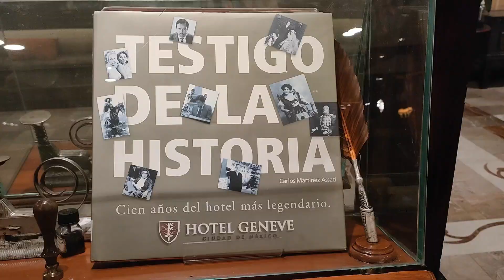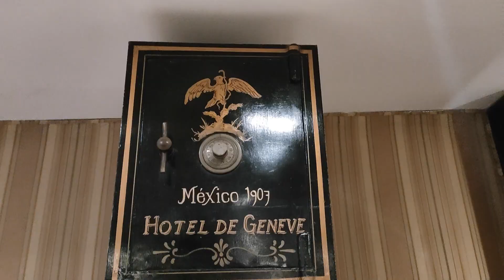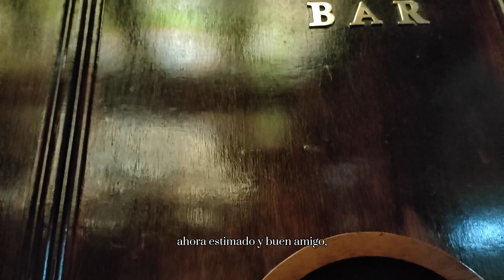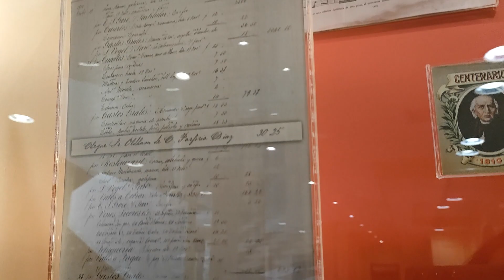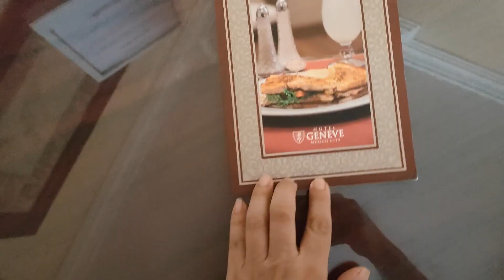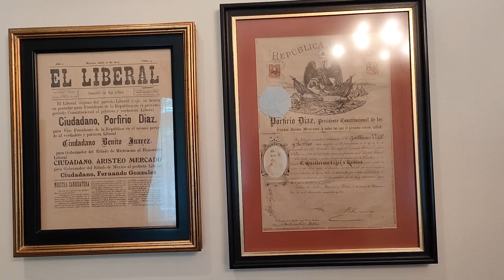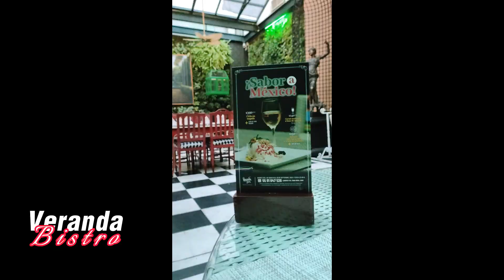Visite el Hotel más legendario de México 🏨🎉🇲🇽 HOTEL GENEVE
Mexhicanxs tenemos nuevo video 🏨🎉🇲🇽

Esta vez me los llevé a conoce el Hotel más legendario de México ¿Habían escuchado del Hotel Geneve?
❤️‍🩹 Fui invitada por la administración del Hotel Geneve a hospedarme y vivir su historia.
* ACLARACIÓN: No recibí ningún pago económico por hacer este video. Es creado desde mi perspectiva y vivencia en el Hotel Geneve  🏨🎉🇲🇽
Gracias a todo el personal y administración por las atenciones y el apoyo para la creación de este video para compartirlo con esta comunidad.

Gracias por acompañarme es este sueño llamado MEXHICANA

Nos vemos en la próxima aventura ⛰☕🎒 Apapachos ❤️‍🩹 Iveth